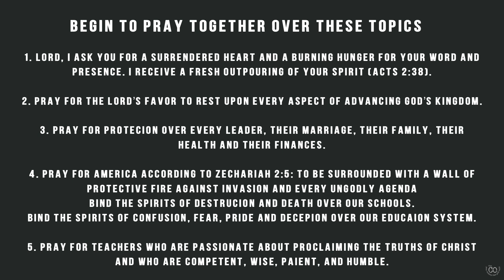June Prayer - ft. Folake Kellogg | THE COLLECTIVE